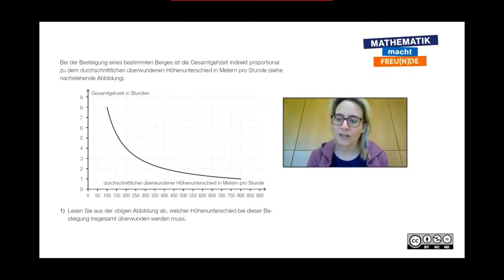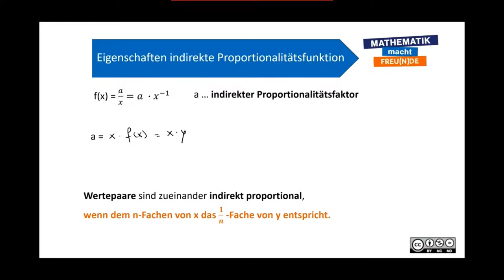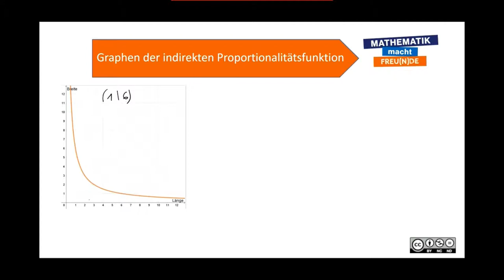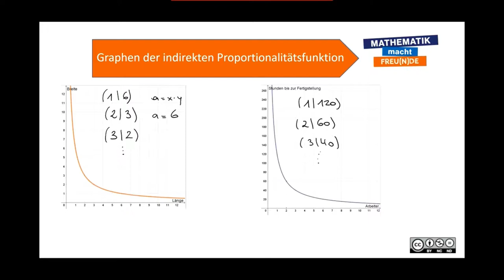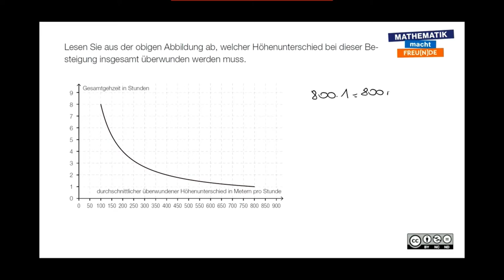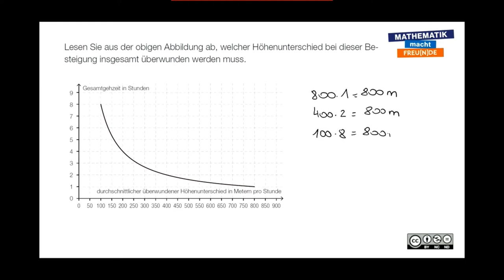Indirekte Proportionalitätsfunktion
Potenzfunktionen - Capstone (FA 3)